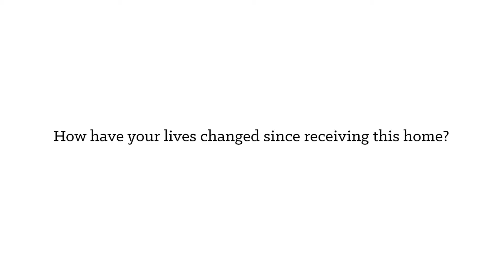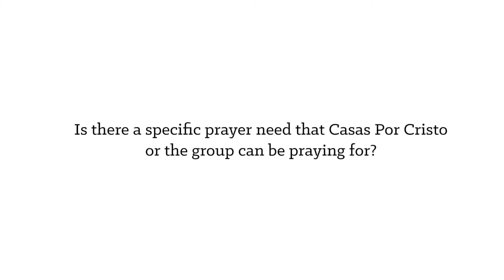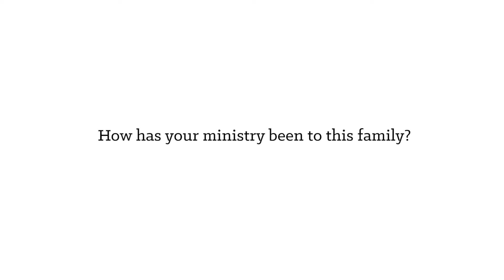Follow Up | Navarro Family | 50568